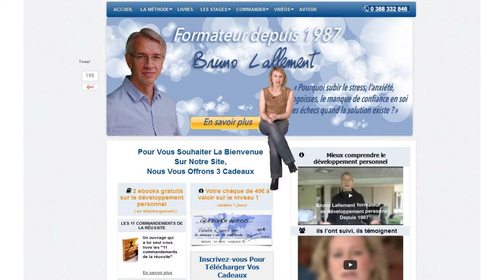Comment réduire son stress soi-même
Vous perdez totalement le contrôle face à une situation imprévisible ou nouvelle ? Votre stress vous empêche de surmonter certaines situations ? Savez-vous que vous pouvez apprendre à réduire vous-même votre stress ?
Devenu au fil du temps une des références incontournables dans le domaine du développement personnel, Bruno Lallement vous propose un programme unique en son genre que vous pouvez suivre partout et en toute circonstance et qui va vous aider à rendre votre existence plus épanouissante, plus riche et accomplie. Pour savoir comment réduire son stress soi-même, contactez Bruno Lallement pour en savoir plus !